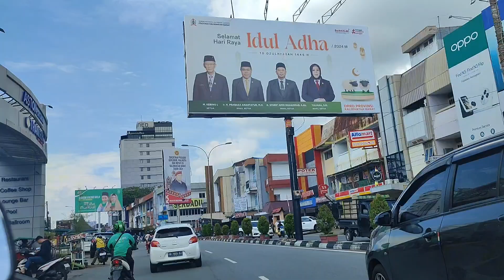motovlog - Riding Enjoy the atmosphere of pontianak city streets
Welcome to our newest video! In this video, we will invite you to enjoy the unique atmosphere of city streets. Witness the never-ending beauty and bustle, from the sparkling city lights at night to the hustle and bustle of daily activities full of enthusiasm.

This video is suitable for those of you who miss the city atmosphere or want to see how life in the city goes.